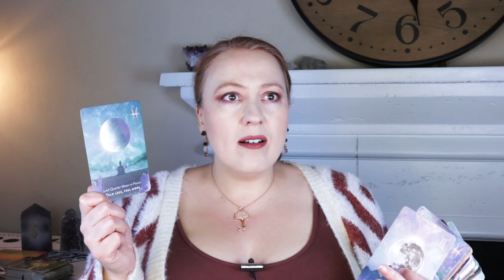WATCH YOUR WORDS | MARCH 10, 2022 ANGEL ORACLE CARD READING